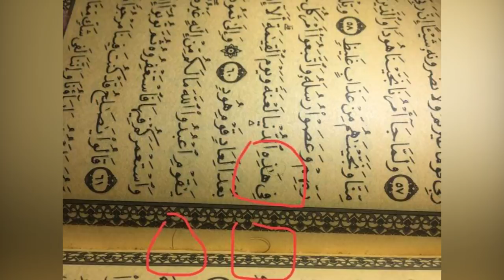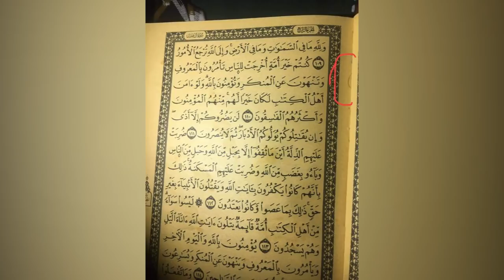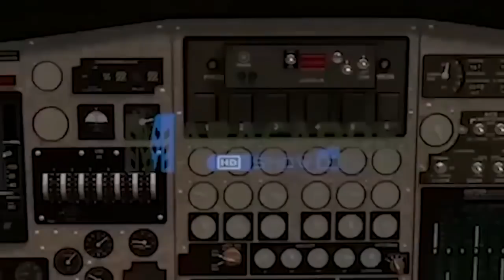Arin CAJIIB ah oo Muqdisho ka bilaabatay & Gabar SUN Cabtay